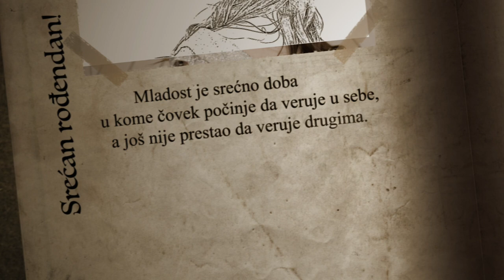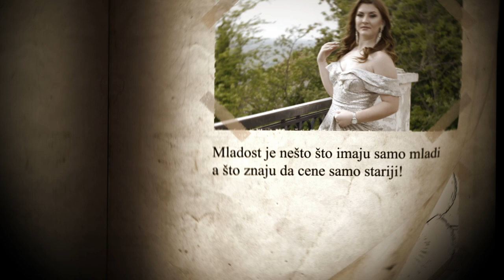18 rodjendan Pasula Adrijana Margita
18 rodjendan Pasula Adrijana Margita